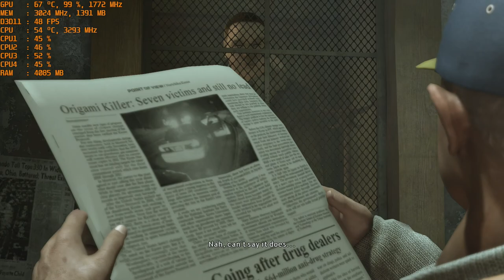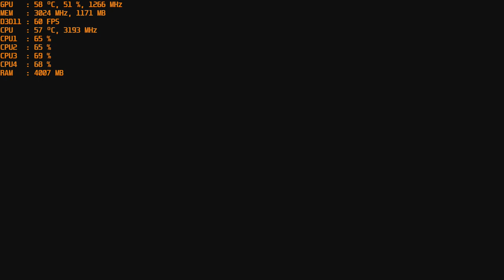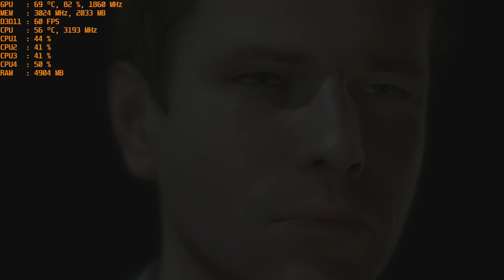Heavy Rain PC Demo - with the Nvidia GT 1030 at 1080p & Intel I5 2400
CPU: I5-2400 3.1ghz base  - 3.4ghz turbo
GPU: MSI GT 1030 2gb Gddr5 OC
Ram: 12gb 1600mhz ddr3 (running at 1333mhz).